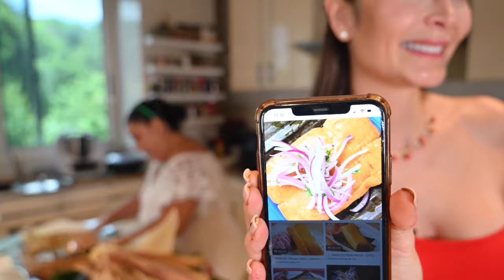Tamales Mexicanos - Celebración de la Independencia de Mexico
Acompáñenme a cocinar junto a Ero, Clau y Emilia unos deliciosos y tradicionales tamales de Mole y Queso a todo el estilo Mexicano.

Los han probado?

El Origen del tamal es una incógnita hasta ahora porque se diputa entre países de Latinoamérica como Peru, Argentina, Bolivia y Mexico. Todos diferentes en preparación pero delicioso a su estilo.